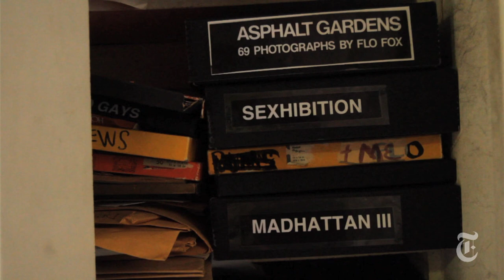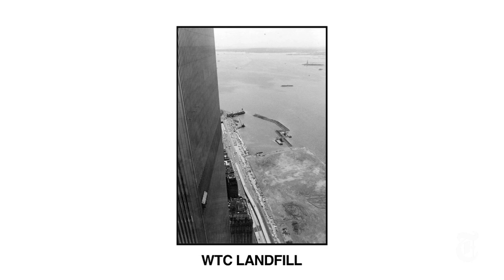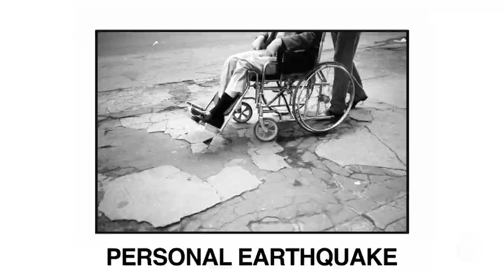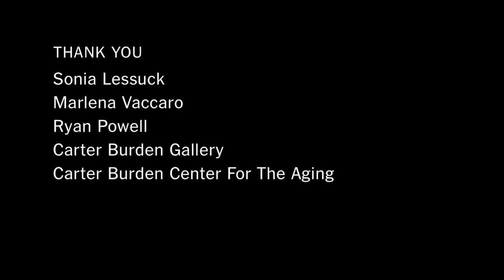Portrait of a Nearly Blind Street Photographer | Op-Docs | The New York Times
This short documentary profiles the photographer Flo Fox who, in spite of near-blindness and multiple sclerosis, continues her work in the streets of New York.